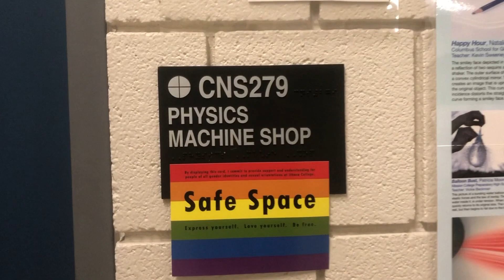Ithaca College Department of Physics and Astronomy Welcome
Welcome to the Ithaca College Department of Physics and Astronomy!  Take a look at what our special department has to offer!

Created by Professor and Chair Beth Ellen Clark Joseph and Lily Joseph.